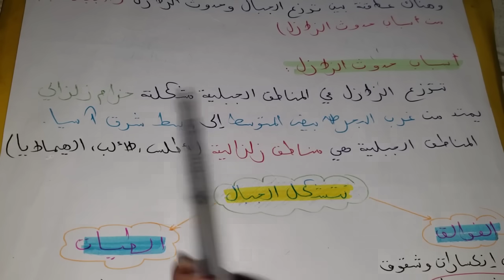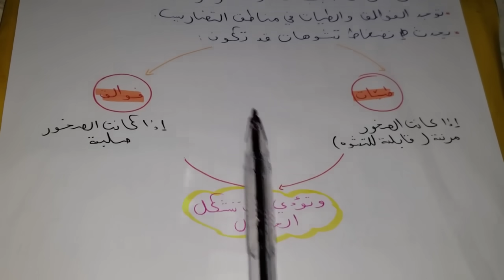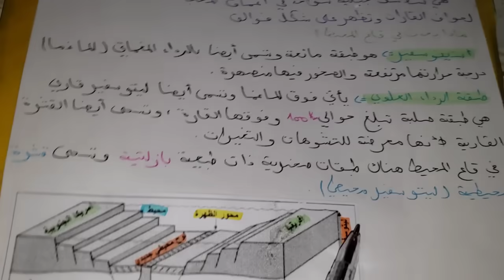أقوى مراجعة+ملخص لمادة العلوم الطبيعية والحياة 3متوسط فصل1🔥اي سؤال صعب ستجد جوابه هنا👌50٪حفظ 50٪فهم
علوم طبيعية و حياة
الديناميكية الداخلية للكرة الارضية
الفصل الأول
سنة ثالثة متوسط
الفوالق و الطيات
البؤرة
فرض العلوم الطبيعية
الظهرة المحيطية
توسع قاع المحيط
الفوالق و الطيات
الريفت و البازلت
تزحزح القارات
الزلازل
اسباب الزلزال
كيف تتشكل الجبال